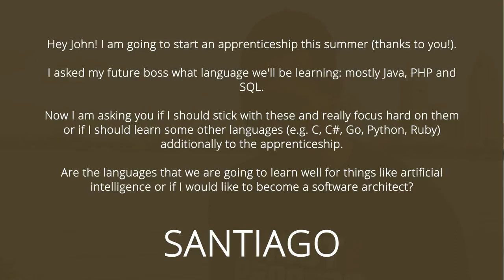Learning A LOT Of Programming Languages: Should You Do It?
Most people find learning challenging, especially in the tech industry. Consider the following: New technologies are developed every day, and you must be able to stay up with them.

Both novice and experienced developers frequently struggle with this. I have a lot more touch with people's main problems because I am a digital influencer in the programming industry, and this is undoubtedly one of them.

Should you only learn and use one programming language? Should you study several programming languages at once? What ought you to do?

Check out the video to find out!